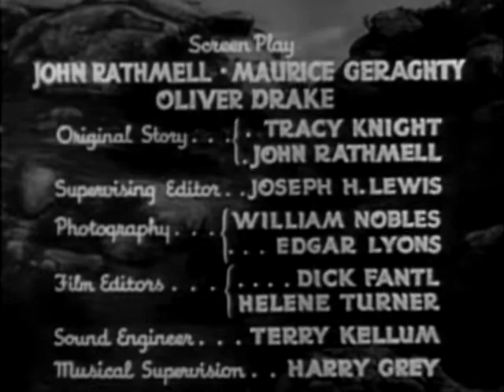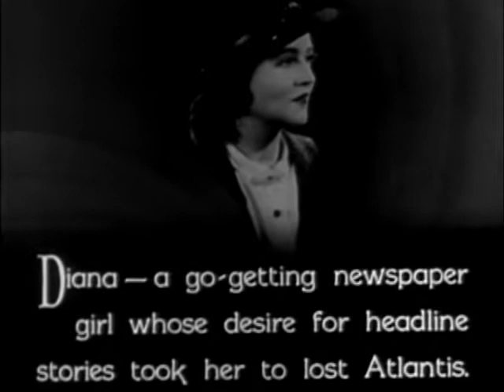The Submarine Trap (1936) - Undersea Kingdom